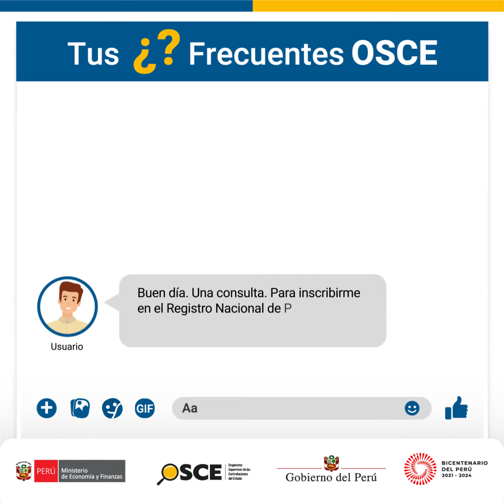TusPreguntasFrecuentesOSCE sobre la inscripción al RNP de Bienes y Servicios.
☝️Proveedor | 🧏🏽‍♀️Estar inscrito en el RNP es un requisito indispensable para contratar con el Estado. En este video de TusPreguntasFrecuentesOSCE, te explicaremos un poco más sobre la inscripción al Registro Nacional de Proveedores de Bienes y Servicios.